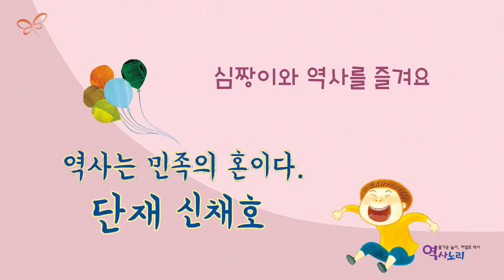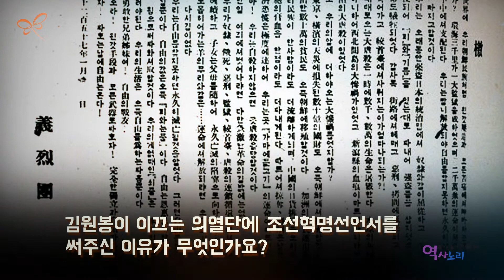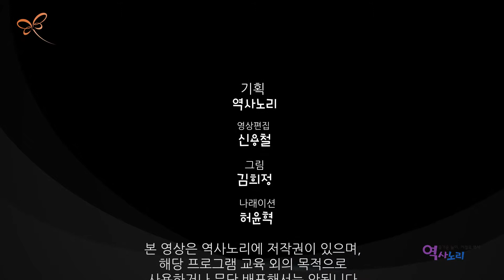인물카드05_글과 역사로 민족정신을 지키고자 했던 신채호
글과 역사로 민족정신을 지키고자 했던 신채호 이야기입니다.
생각날기에서 만든  역사 속 위인들로 구성된 인물카드와 영상을 같이 수업에 활용하시면 인물 이야기를 더욱더 재미있게 배울 수 있습니다.